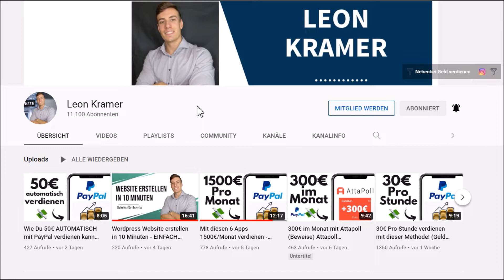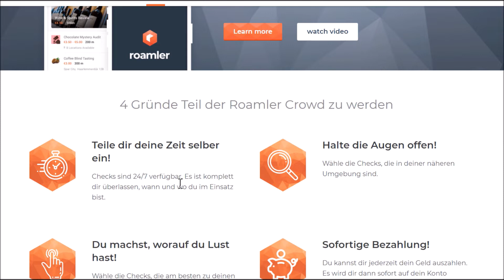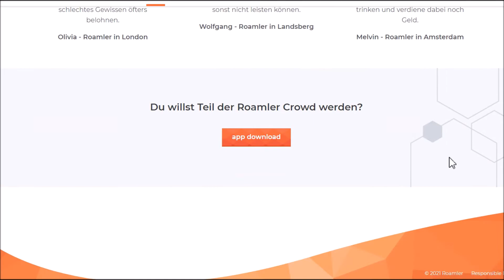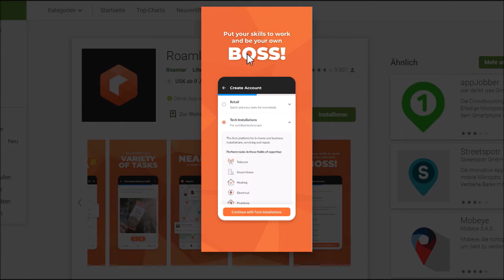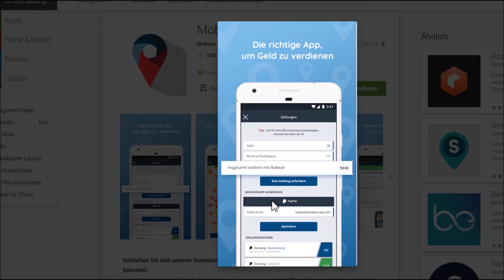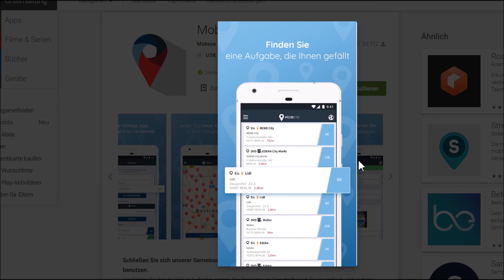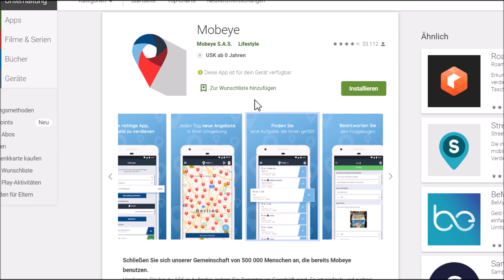Wie DU 5-10€ Immer Wieder Online Verdienen kannst! 💰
So kannst du nebenbei Geld verdienen im Internet!
(40 Cent Startbonus gratis)
► Falls ich dich persönlich beim online Geld verdienen unterstützen soll, trage dich gerne für ein kostenloses Analyse-Gespräch ein

Inhalt:

00:00 Intro
00:38 Weg Nr. 1
04:39 Weg Nr. 2
05:22 Weg Nr. 3

▬▬▬▬▬▬ RECHTLICHE HINWEISE

Leon❤️